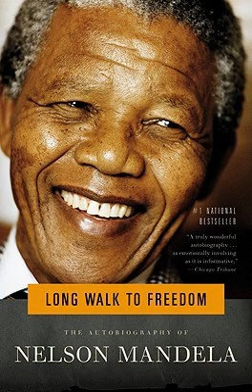Long Walk to Freedom Ambience Soundscape | Reading Music